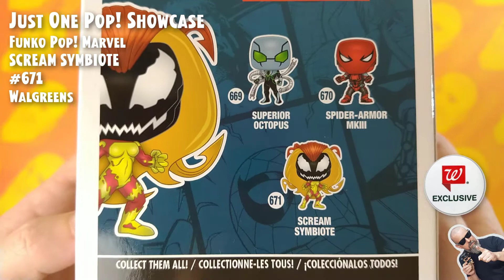Funko Pop Marvel - Scream Symbiote - 671 - Exclusive Walgreens // Just One Pop Showcase